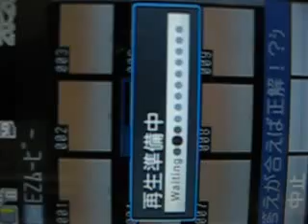エッグの日 吉川友 前田彩里 2008年10月23日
二人の答えが合えば正解！？シンクロクイズ！